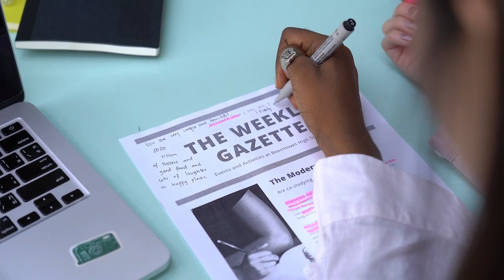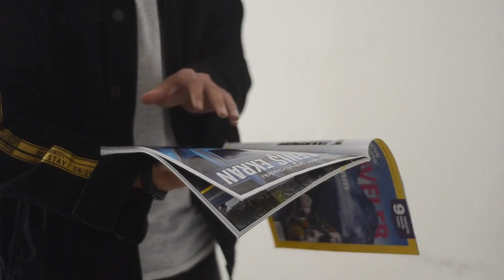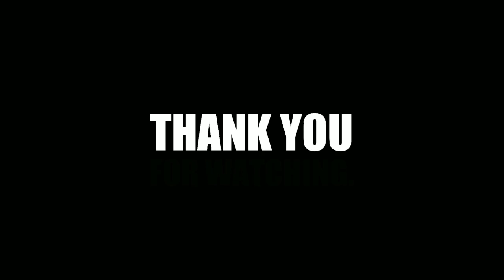The Top 10 of the Most Incredible Nuclear Tests Ever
Learn about the 10 most incredible nuclear tests ever conducted. From the first atomic test, to the largest bomb ever detonated on Earth, these experiments and explosions are among some of the most interesting in history.

What are you waiting for? Do not miss a single video -